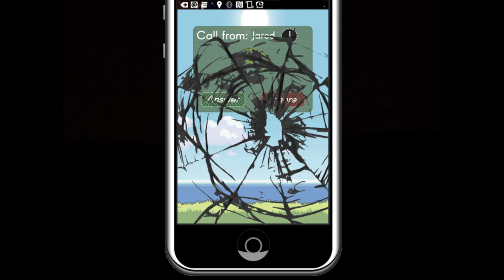Leo's Awful Timing- Echo| Jenna's Path #8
Let the girl finish getting dressed, man...

What would normally be a series of rather humorous misunderstandings is suddenly much creepier when you remember that Leo is utterly obsessed with Chase.